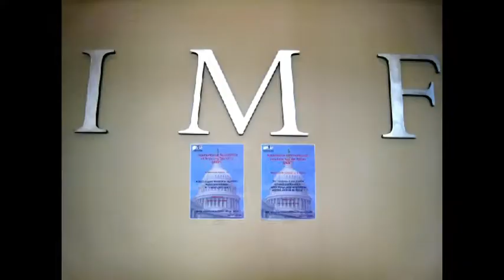IREON MUSIC FESTIVAL 2010-IMF- Program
sat aug 7: valkyries- Babis Stokas
sun augt 8: clairaudio- 63HIGH- Pavlos Pavlidis and the B movies
mon aug 9: fotonovela- Stereo MCs